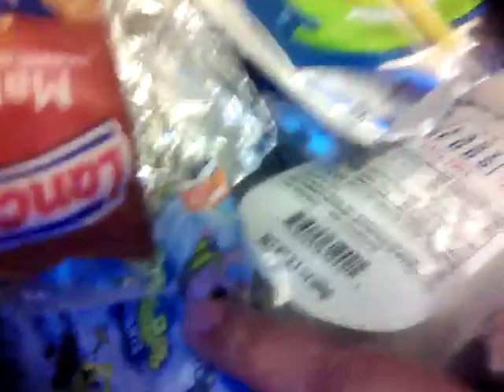August 31, 2023